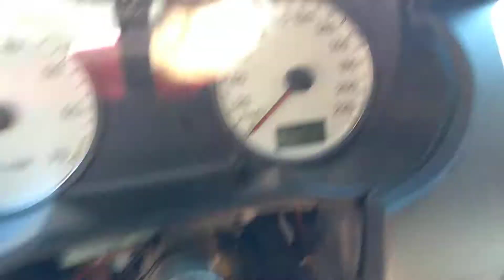Troca do comutador da paratir 2003 passo a passos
Carros...